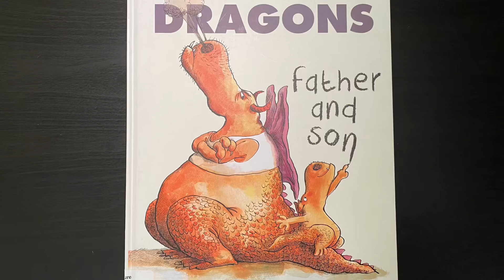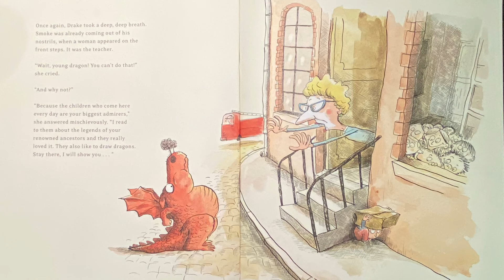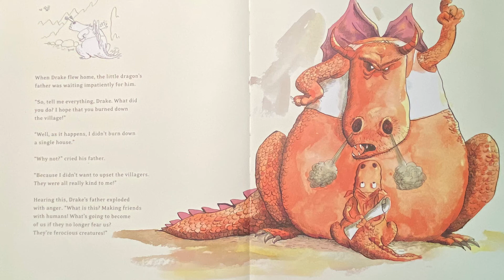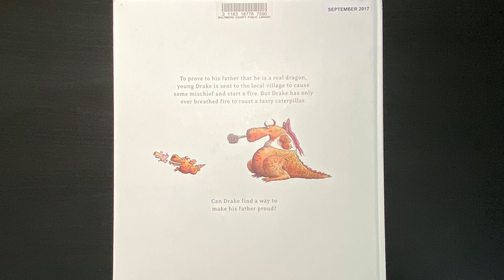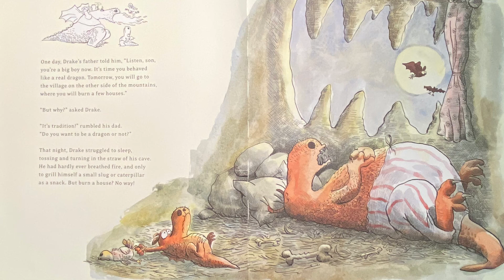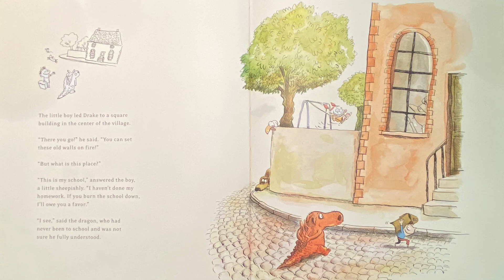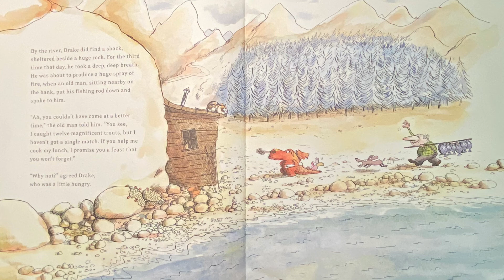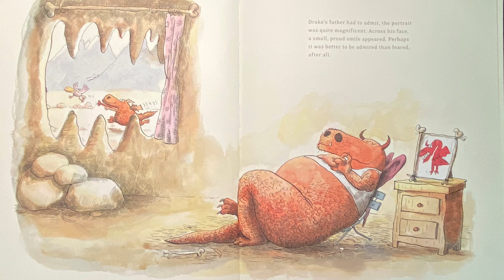Dragons Father And Dad 龙爸爸和龙儿子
德雷克小龙和爸爸生活在悬崖边的山洞里。龙爸爸为了向人类证明它们的厉害，让德雷克去村庄里烧几座房子。但是得雷克从未喷过火，它会照做吗？它做了什么让爸爸为它骄傲了呢？一起来读一读这个幽默的故事吧！